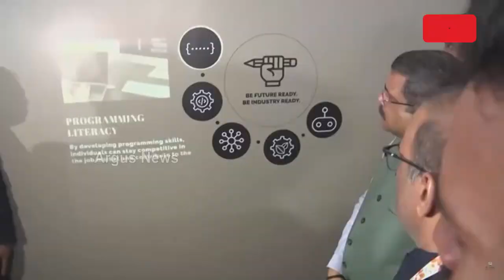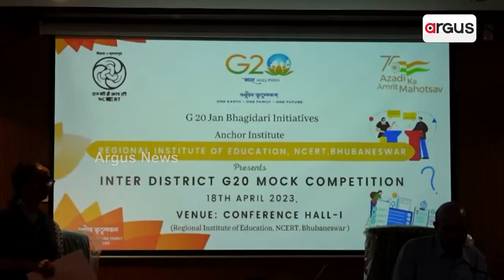G20 India’s 3rd Education Working Group Meeting Concluded In Bhubaneswar